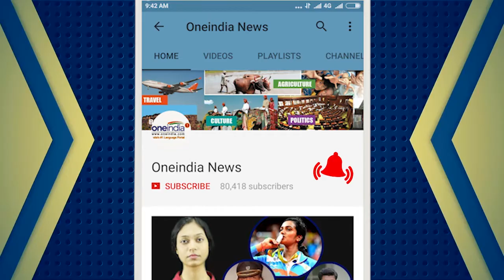BHU Violence: 6 Days passed, no investigation into molestation matter yet | Oneindia News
Six days have passed after the molestation of a girl student at BHU which led to violence and protest  on the campus. However, the Varanasi police have not recorded the statements of the complainant yet which is a pre-requisite to start investigations into the case.